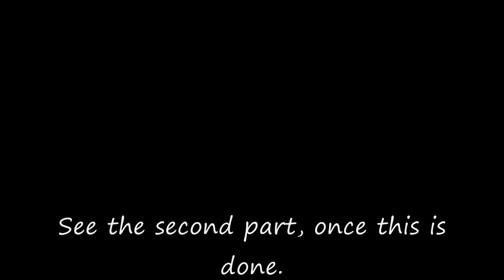6'th Grade Legends Part 1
J.A.J.J. finds an oddity in the forest.

Were sorry about the Quality, honestly, we didn't know the night vision only went out ten feet, and that it was so, blurry.